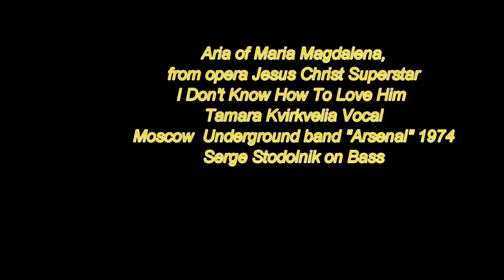Aria Of Mary Magdalene - Tamara Kvirkvelia Underground Band "Arsenal" - Moscow USSR 1973-1975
Jesus Christ Superstar. Aria Of Mary Magdalene
Tamara Kvirkvelia Underground Band "Arswnal" - Moscow USSR 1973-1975
Serge Stodolnik on bass